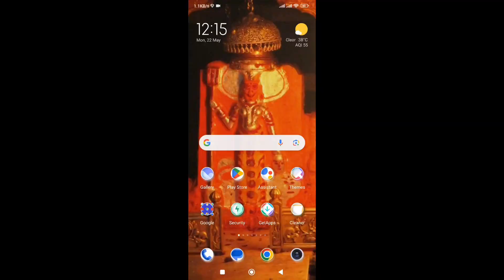आ गया 😍 Bgmi Download Now | Bgmi New Update | Bgmi Server Open Time - bgmi unban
MY DEVICE SAMSUNG S10
COMPUTER
INTEL CORE :- I 7 9TH GEN.
RAM -16 GB
SSD-500 GB
KEYBORD & MOUSE - ZEBRONICS TRANSFORMER

Querries Solved -
1.bgmi download
2.bgmi unban
3.bgmi download kaise karen
4.bgmi play store par kab aayega
5.how to download bgmi
6.bgmi news
7.bgmi new update
8.bgmi server open time
9.bgmi kab aayega
10.bgmi download link